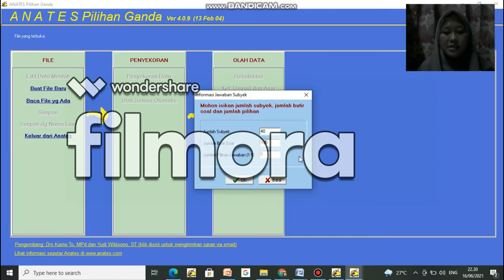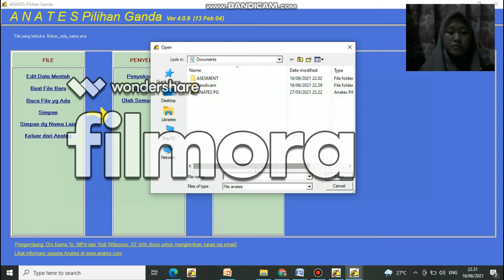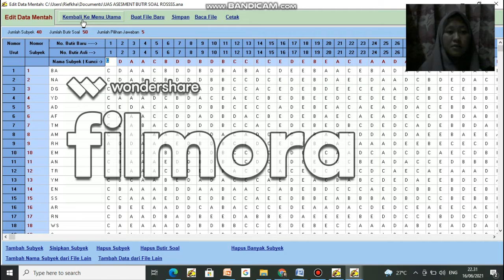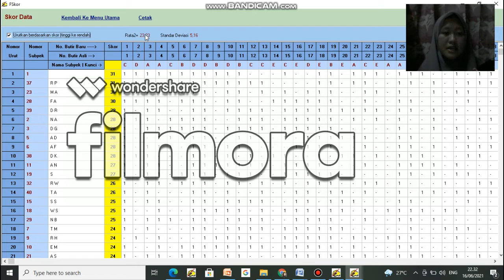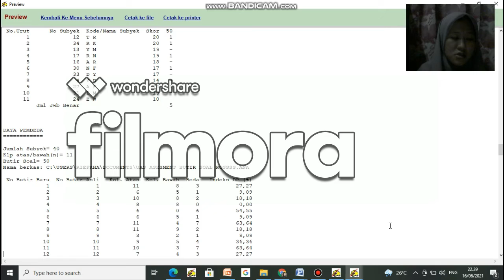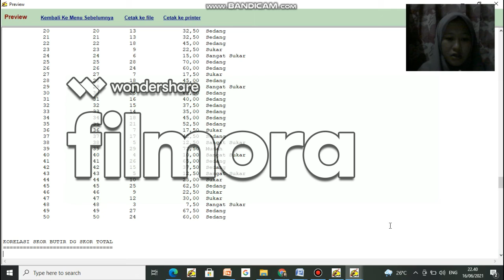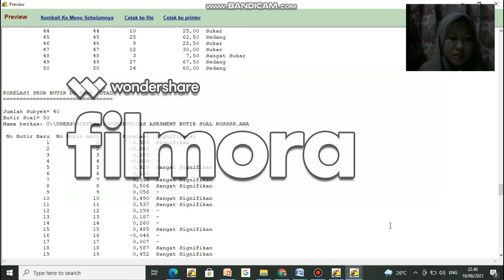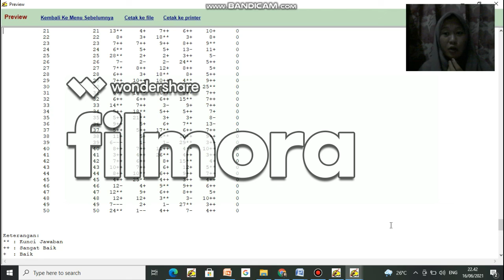ANALISIS BUTIR SOAL MENGGUNAKAN ANATES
Untuk memenuhi tugas mata kuliah asesment pembelajaran biologi
Nama: Rosita
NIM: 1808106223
Kelas: Biologi F